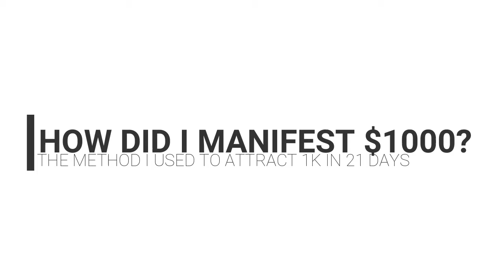I MANIFESTED $1000 | MANIFESTATION SUCCESS STORY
Heyyy yall! In this video, I share my manifestation success with you! I manifested my money goal and you can too. I also share my July/August goals.

Hi, I'm Kiara Nicole. This is my channel- The Kiara Nicole Way a place for D.I.Y entrepreneurs and creative artists to gain tips, tricks, resources, advice, and guidance to help take their brands to THE NEXT LEVEL

My channel publishes videos that focus on lifestyle mentorship and content creation. If that sounds like it could be helpful for you, please join me!

for all your lifestyle mentorship and content creation needs.

PURCHASE THE GOOD HABIT JOURNAL- A 90 DAY GUIDE TO BUILDING BETTER HABITS

law of attraction, manifestation success story, goal setting, money manifestation